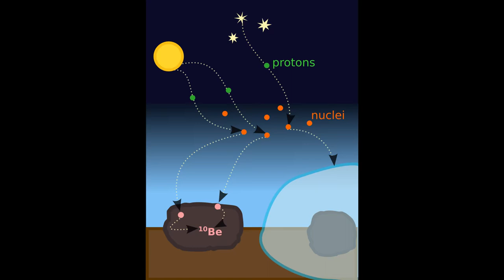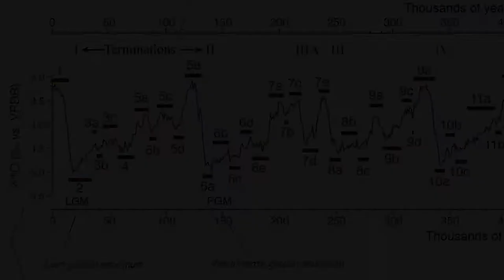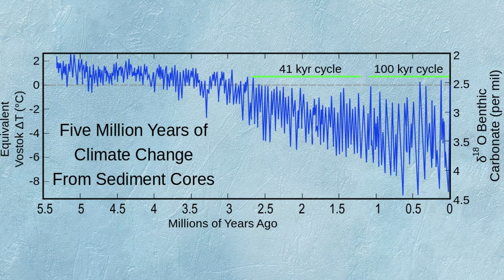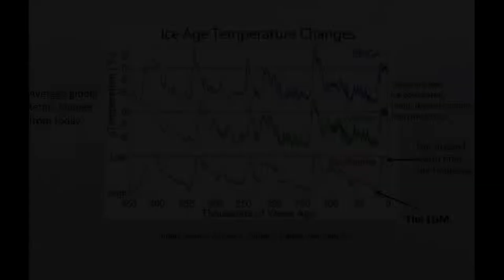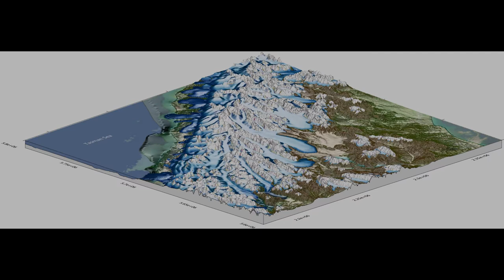What is LGM, Last Glacial Maximum, Ice age glaciation, global climate, sea level, ice core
What is LGM, Last Glacial Maximum, Ice age glaciation, global climate, sea level, ice core, Past glaciations. ice age, ice house, greenhouse

In this video we will talk about LGM, last glacial maximum on our Planet, what is it, how we know when it happened and how big it was.
This video is educational, I speak with no notes and deliberately use  simple language. My aim is here to make Science available for everyone.